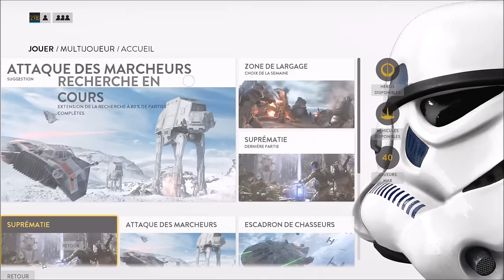[Appel aux Armes] Star Wars Battlefront - 04 : J'en chie! [FR]